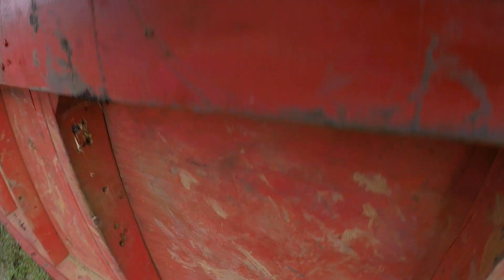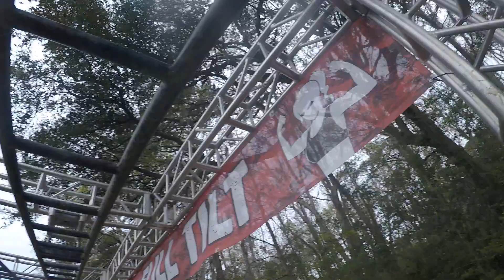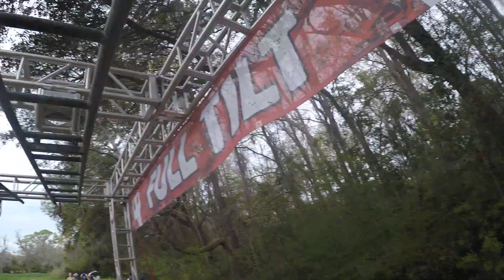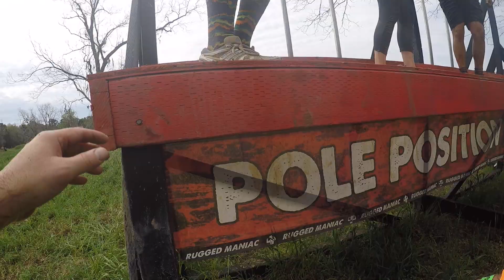Rugged Maniac SC 2019 GoPro2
Boone Hall Plantation, Mount Pleasant SC